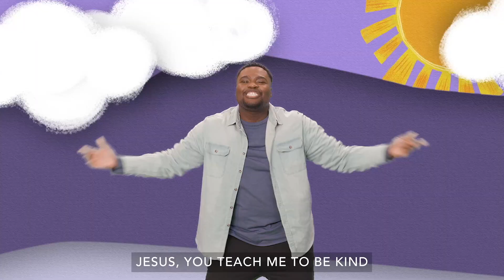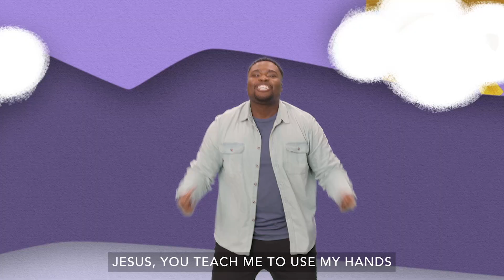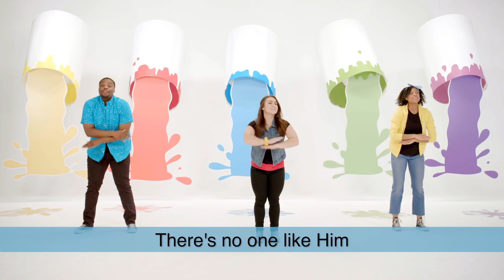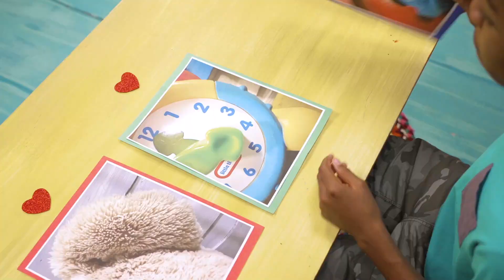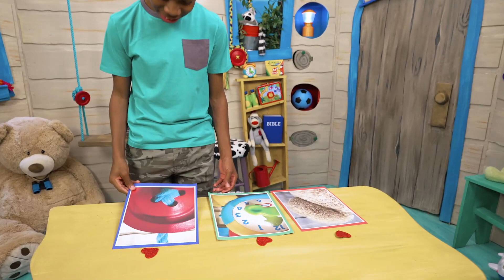CW KV Preschool Online Worship Full Video January Wk 4 2024